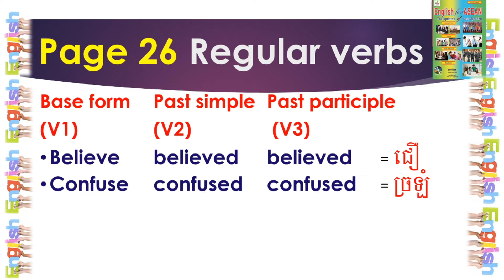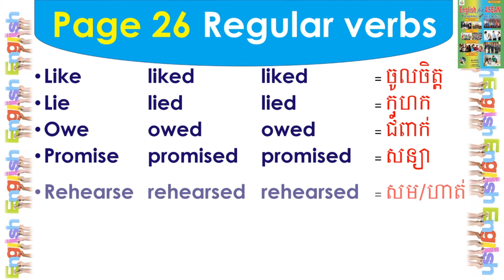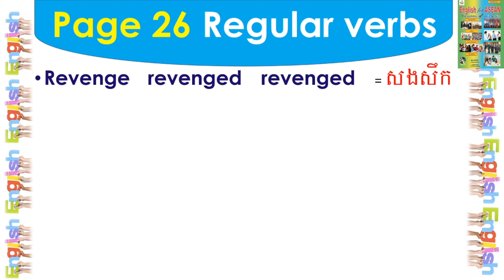English for ASEAN Page 26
English for ASEAN (Page 5) Titles and Positions. This is the fifth edition and contains the groups of vocabulary and grammar which make easier to learn English. The grammar in this book is catchy and not complicated for those who want to learn English. Easy sentences, examples and vocabularies are used. This book is compiled as an extra material for ASEAN’s English learners, who want to work on their comprehension of the English language, and would like to respond to the ASEAN economic integration of which English is used. It is written by Chhoy Sam Eth who was graduated M.Ed. at Build Bright University and from India.